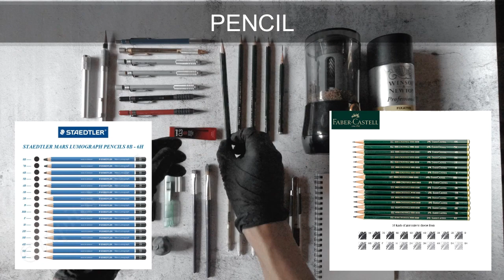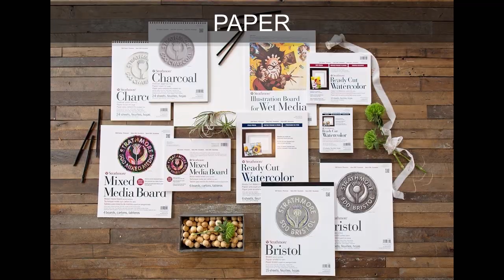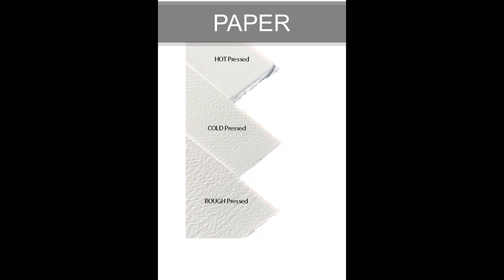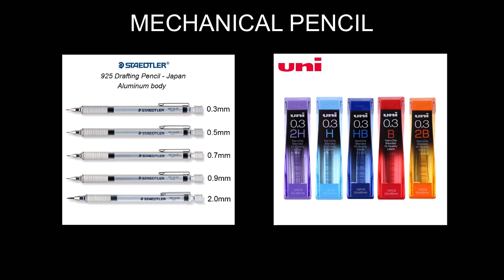Essential Drawing Supplies for Beginner's Guide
@Aung Nain Tun Art